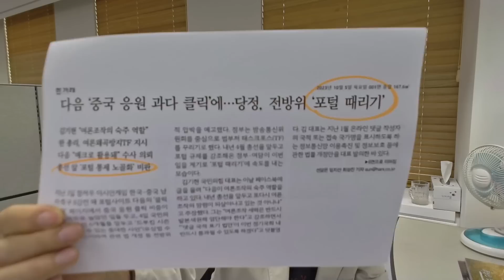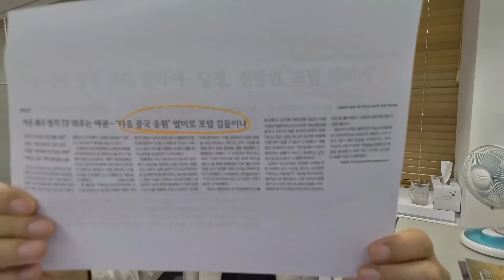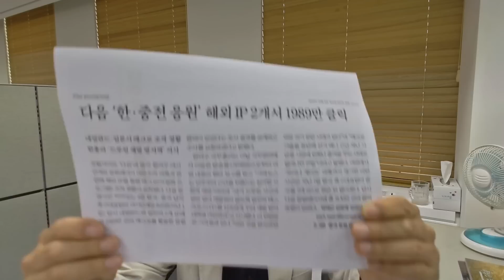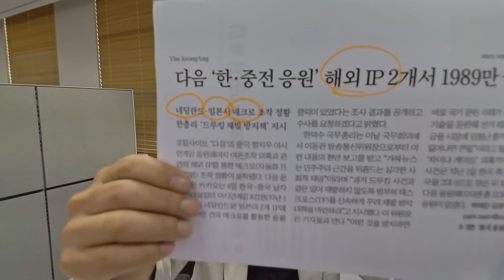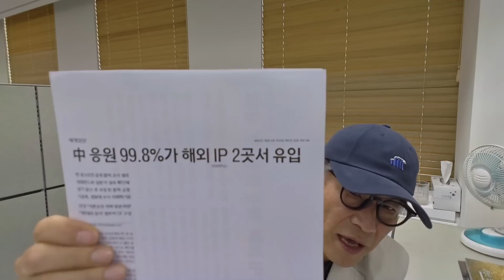'여론 조작' 사건을 일부러 꾸민 짓이라고?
음모론을 경계해야 한다. '포털 길들이기'를 위한 빌미로 삼고 있다는 역공세가 심상치 않다.